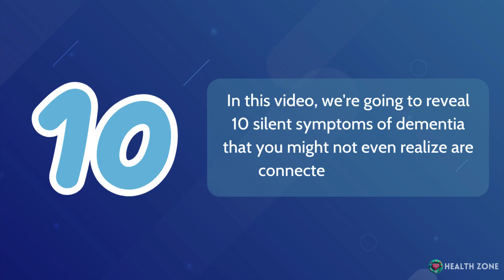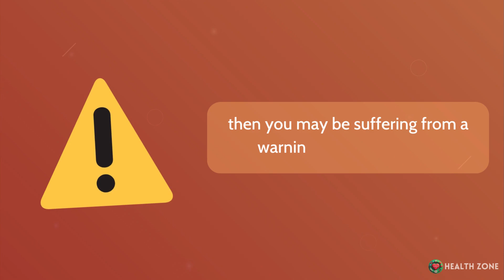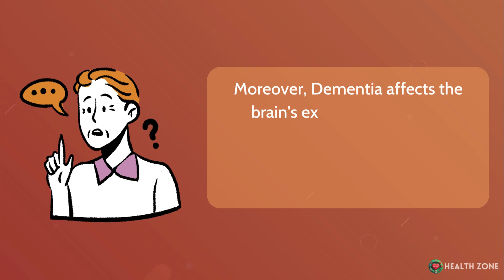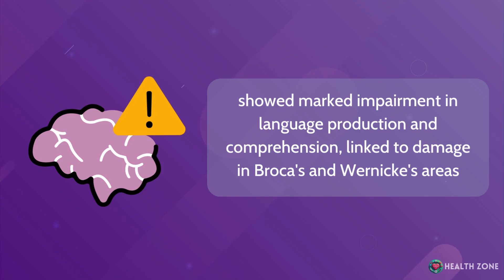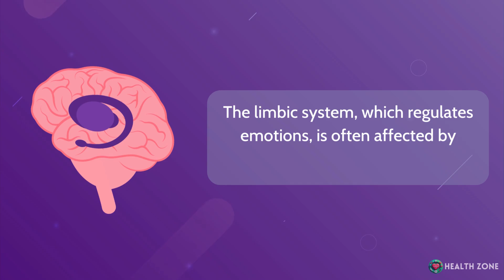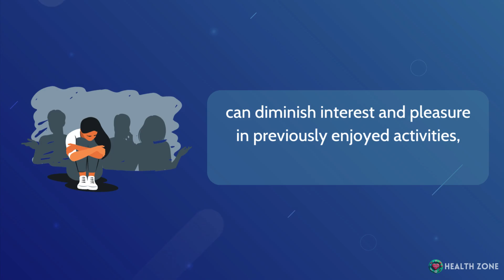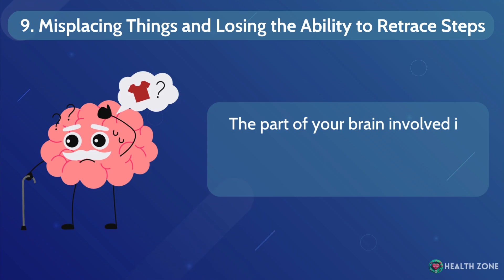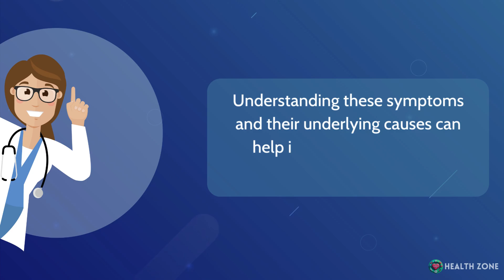10 Hidden Warning Signs of Dementia Revealed | Catch IT Early!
Dementia is a progressive neurological disorder that affects cognitive function, behavior, and the ability to perform everyday activities. Unfortunately, dementia often sneaks up quietly, making it easy to overlook the early signs. Most people think of memory loss as the main symptom, but what if the warning signs are far more subtle? From sudden mood swings to small changes in behavior, the early indicators of dementia can be so silent, they’re easy to dismiss. But catching these symptoms early is crucial for managing the condition. In this video, we’re going to reveal 10 silent symptoms of dementia that you might not even realize are connected to the disease. Whether you’re concerned about a loved one or want to stay informed for yourself, understanding these early warning signs could make all the difference. Stick around to find out which everyday habits and behaviors could be signaling something more serious. You'll be surprised at just how easily these symptoms can blend into daily life.